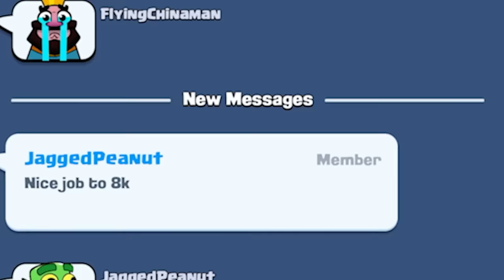FULLY MAXED for Ladder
Code OJ